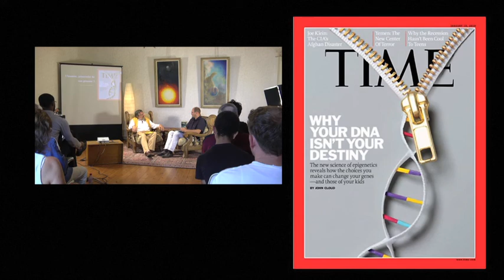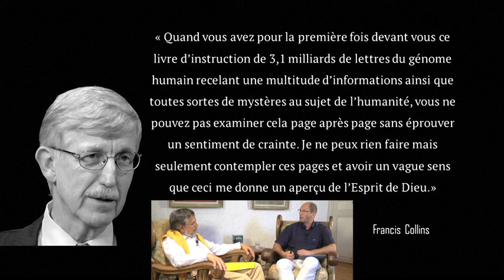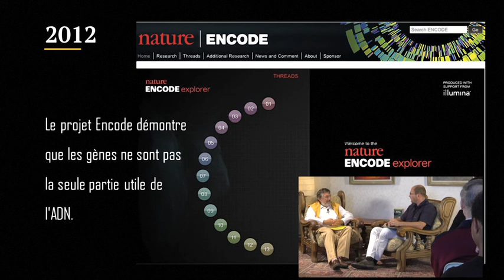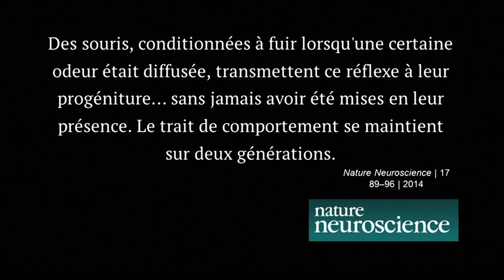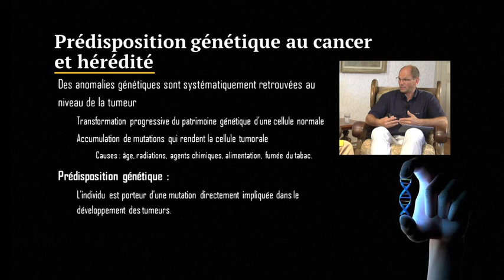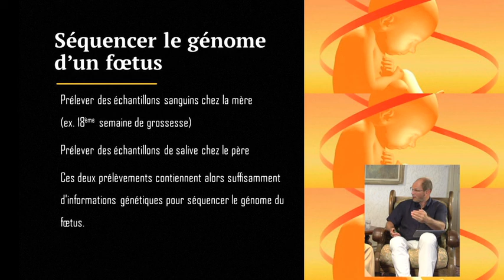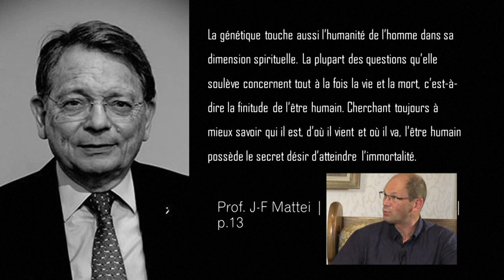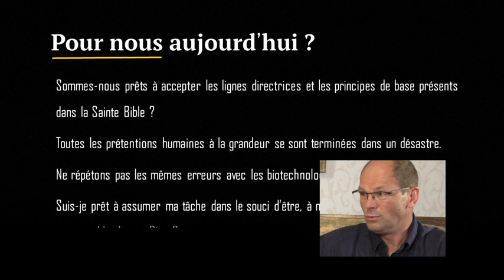L'homme prisonnier de son génome ?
La génétique a fait de gros progrès mais le grand public est peu informé des conséquences profondes induites par ces découvertes. On pensait que le génome (ADN) dirigeait tout et agissait comme un facteur qui "déterminait" en fin de compte la nature profonde et le comportement humain. L'épigénétique nous permet d'approcher une toute autre réalité. Par André Eggen, docteur, ancien directeur de recherches et spécialiste du génome.